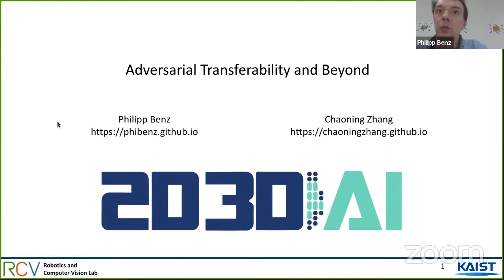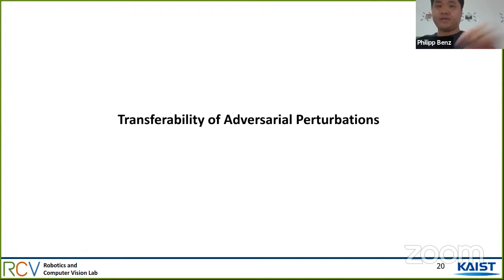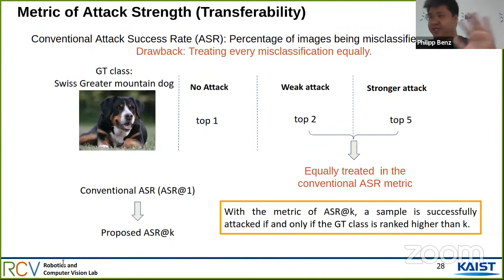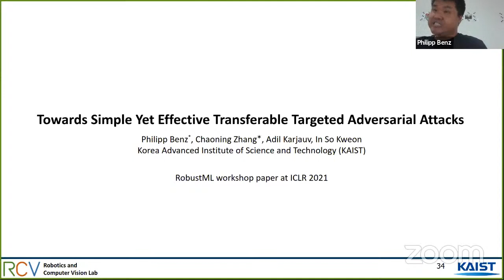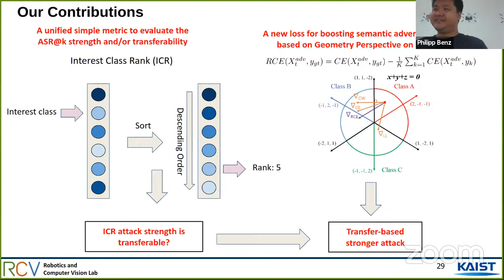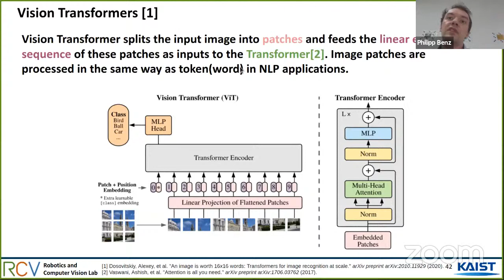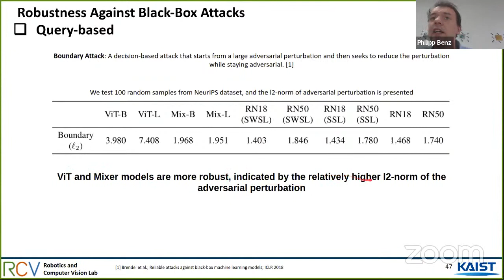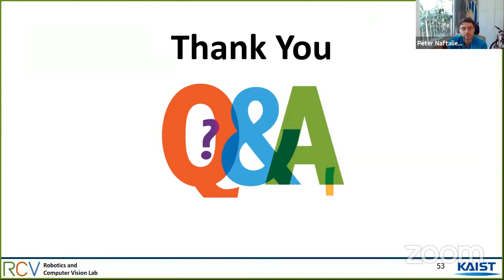Adversarial Transferability and Beyond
Deep Neural Networks have achieved great success in various vision tasks in recent years. However, they remain vulnerable to adversarial examples, i.e. small human imperceptible perturbations fooling a target model. This intriguing phenomenon has inspired numerous techniques for attack and defense. In this talk, we will mainly focus on the transferability property that makes adversarial examples so dangerous as well as some of the theories to understand this intriguing phenomenon. Here, transferability refers to the property that adversarial examples generated on one model successfully transfer to another, unseen model, therefore constituting a black-box attack.

00:00 Intro: Deep Classifiers, Intriguing Adversarial Examples, Adversarial Machine Learning and Beyond (Recap), Data-free Targeted UAPS, Universal Deep Hiding (UDH)
06:42 Adversarial attack: Definition and Goal, White-box Attacks, Black-Box Attacks
11:03 Transferability of Adversarial Perturbations
12:22 Background: FGSM attack
15:14 Popular techniques to increase transferability: MI-FGSM,DI2-FGSM, TI-FGSM
19:08 Metric of Attack Strength (Transferability)
23:42 Strongest White-box Attack with All Metrics
26:02 Towards Simple Yet Effective Transferable Targeted Adversarial Attacks (ICLR 2021)
28:37 Techniques for Improving Transferability Push-Pull Loss
32:30 Discussion and Q/A
44:22 Logit Vector Gradient Derivative
52:16 Robustness Comparison of Vision Transformer and MLP-Mixer to CNNs
54:49 Vision Transformers [1]
55:52 MLP-Mixer [3]
58:31 Robustness Against White-Box Attacks
01:07:26 Robustness Against Black-Box Attacks
01:09:54 Toy Example
01:12:45 Explanation from the perspective of shift-invariance
01:13:34 Summary & Take Aways

The reconstruction focuses on the authors' papers:

1. Robustness Comparison of Vision Transformer and MLP-Mixer to CNNs - Workshop on Adversarial Machine Learning in Real-World Computer Vision Systems and Online Challenges (AML-CV) (Outstanding Paper) - Will be published in June

2. On Strength and Transferability of Adversarial Examples: Stronger Attack Transfers Better

Presenters BIO:

Chaoning Zhang and Philipp Benz are 4th and 5th year Ph.D. students at the Robotics and Computer Vision (RCV) Lab at the Korea Advanced Institute of Science and Technology (KAIST) supervised by Prof. Kweon In So. Their research interest lies in deep learning with a focus on robustness and security. Through their collaborative efforts, they published papers at top conferences like CVPR, NeurIPS, and AAAI and are always open to collaborations with other researchers.